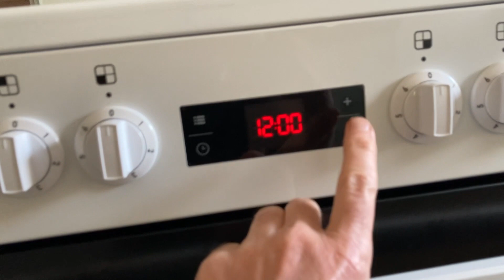Reading Room Oven instructions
How to set time when power has been switched off.